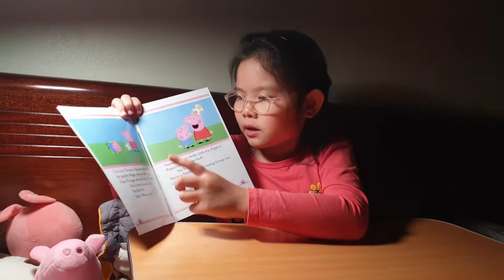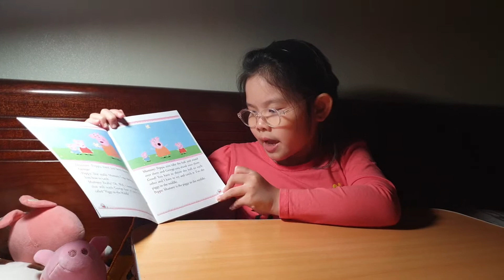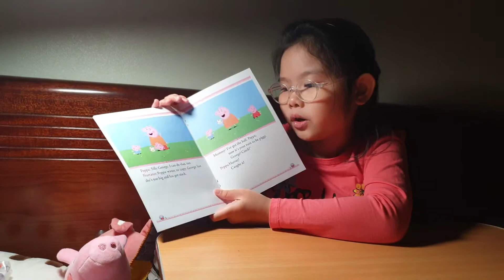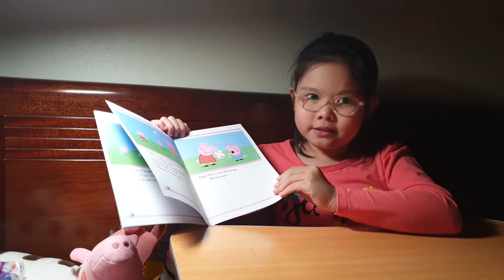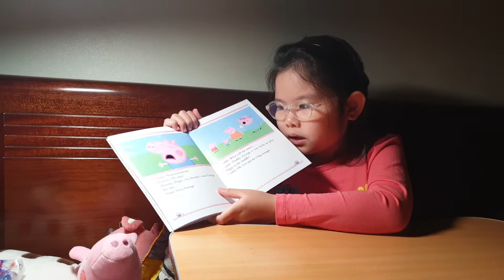Piggy in the Middle | Peppa Pig | Bedtime Story | Susu's Reading